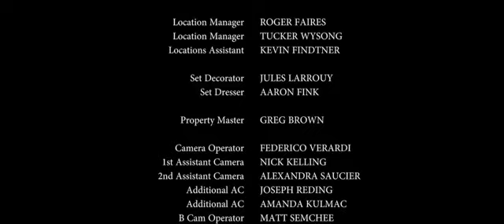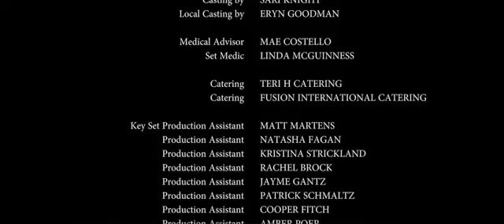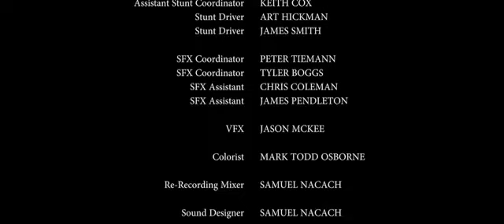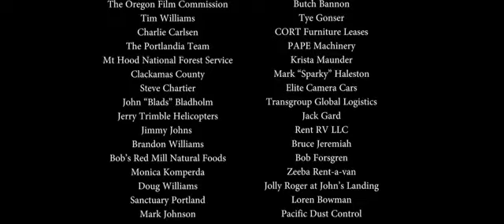Filme de Suspense e Obsessão - Filme Completo Dublado HD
SINOPSE - Uma viajante recentemente viúva é sequestrada por um assassino de sangue frio. Quando consegue escapar, é forçada a lutar contra os elementos do deserto enquanto seu perseguidor se aproxima.